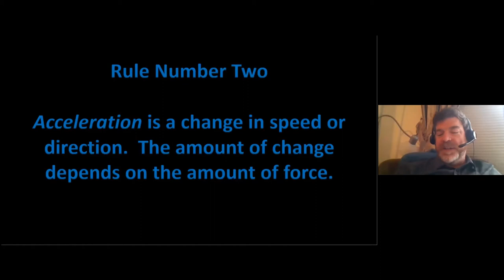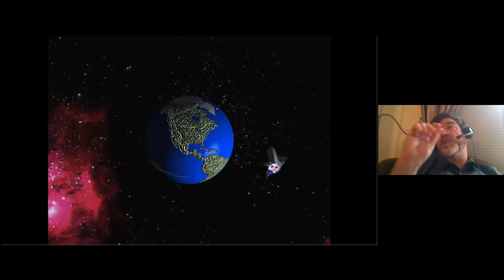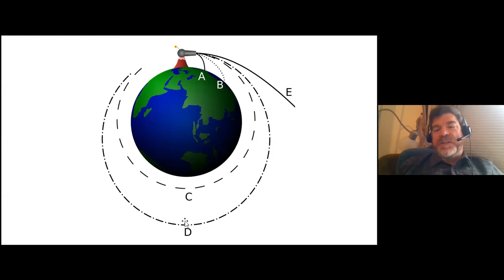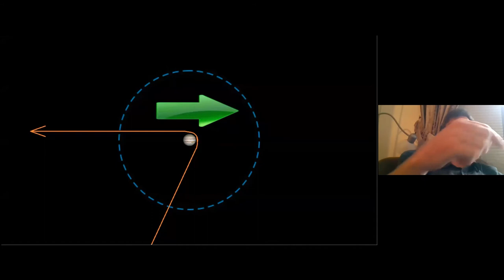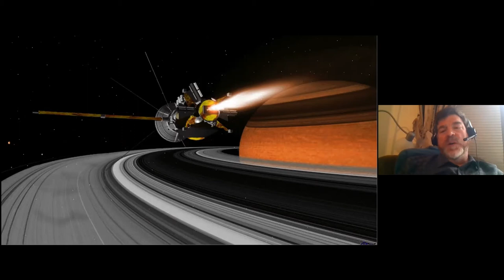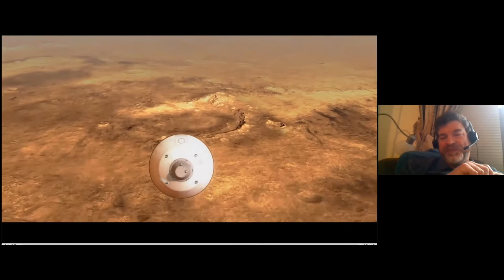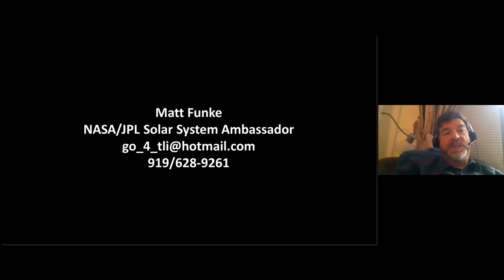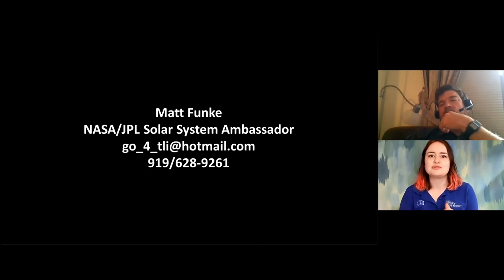Getting from Here to There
A diagram of orbits
Sure, we send spacecraft all over the Solar System, but how do we know they'll get to where we want them to go? This presentation covers some of the ideas and techniques we use to aim at targets billions of miles away, and get them there successfully.

Speaker: Matt Funke NASA/JPL Solar System Ambassador

For Virtual Astronomy Days, NC Museum of Natural Sciences, January 25-31, 2021.